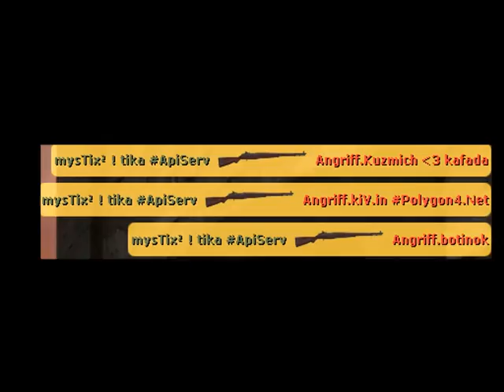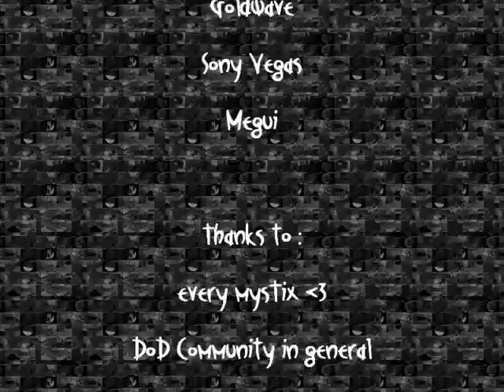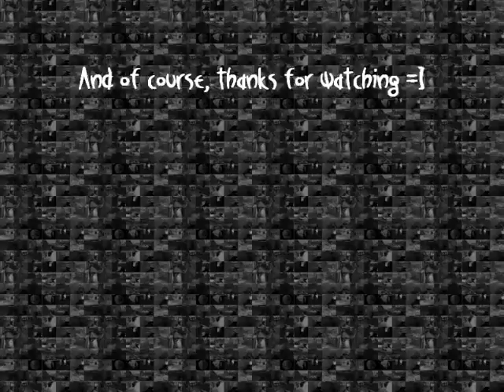Snk - Mystical Aim: Part 3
Snk - Mystical Aim: Part 3 Produced By: Mathieu "Snk" Causero
Codec: H264
Video Size: 800x600
File Size: 358MB

Song #2: Royksopp - Royksopp's Night Out
Song #3: Royksopp - Go Away
Song #4: The Film - Can You Trust Me
Song #5: Pale 3 - True

Featuring:
Mathieu "Snk" Causero
Antoine "tika" Depre

Comments: Here is my last movie of the "trilogy". I hope you'll enjoy this one more than the previous. I think the music sounds better :)
Anyway, hf !